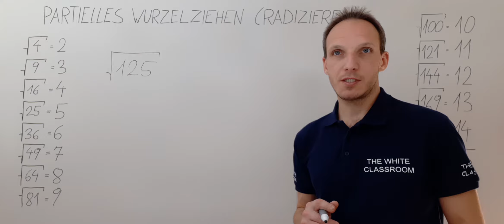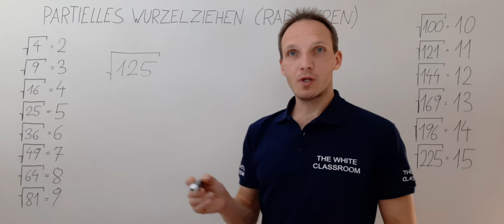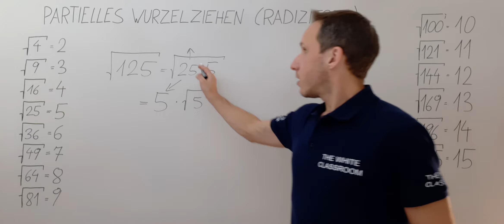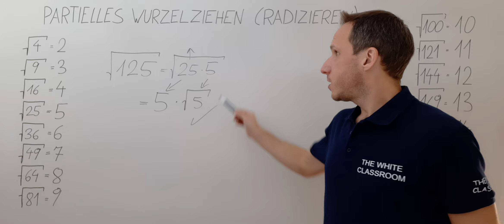teilweises / partielles Wurzelziehen (RADIZIEREN) - √125